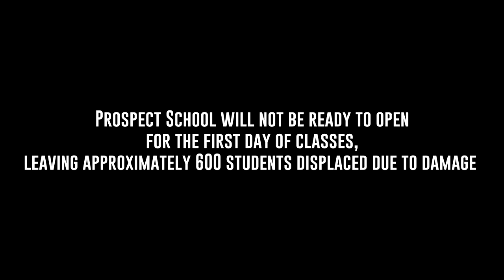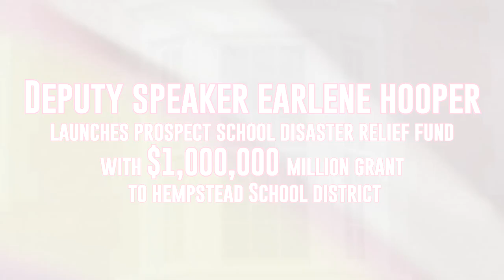Deputy Speaker Earlene Hooper launches $1,000,000 million grant to Hempstead School District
Deputy Speaker Earlene Hooper
launches prospect school disaster relief fund
with $1,000,000 million grant
 to Hempstead School district after lightning strike causes major fire damage in Prospect School